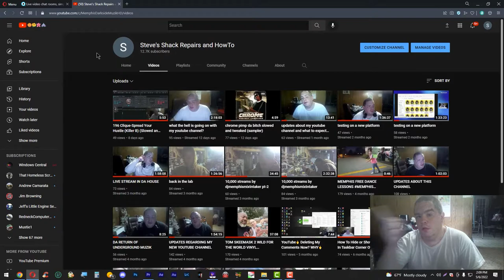Craftsman LT2000 Riding Mower SOLD for $600 Preview